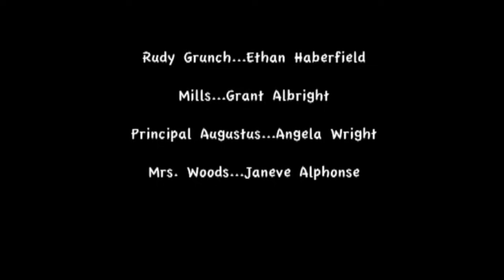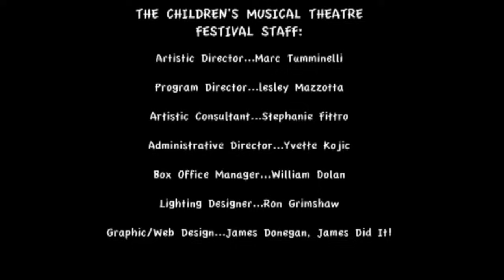THE GRUNCH - A New Children's Musical (Full-Length Video)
THE GRUNCH is a new 60-minute musical for young actors published by Beat by Beat Press.

To learn more about THE GRUNCH and download a free perusal script

This video is from a workshop production at the Children's Musical Theatre Festival in NYC produced by The Broadway Workshop:

THE GRUNCH is written by Denver Casado & Betina Hershey. Additional material by Brian Dawson.

SYNOPSIS:

Inspired by “The Grinch Who Stole Christmas”, The Grunch tells the story of Rudy Grunch, a grumpy 6th grader who always feels like an outsider. When the entire school gets excited about the annual school musical, he comes up with a perfect plan to ruin it for everyone; he’ll steal the sets, costumes and lights the night before it opens. But will the spirit of theatre prevail?